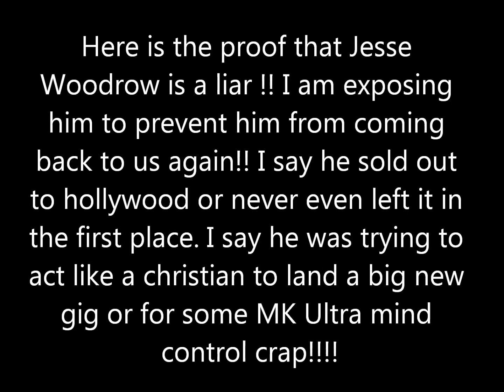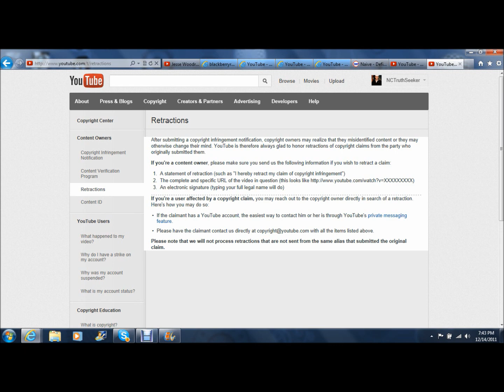Jesse Woodrow Busted for being a liar proof is in the video False Copyright claim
Sorry Jesse the truth is the truth and it has set me free!! I pray to Jesus that you get your life right and may he also set you Free!!!